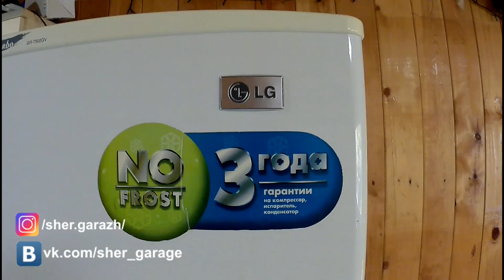Жизнь в частном доме. Утепление дома!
Жизнь в частном доме. Утепление дома! Утепляем веранду.

Помощь в развитии проекта:
На карту сбербанка - 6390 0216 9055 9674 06